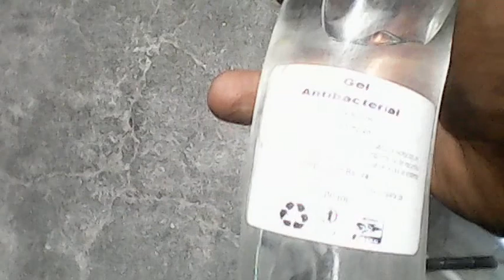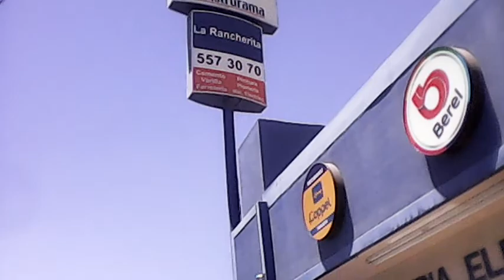Remodelación de Pavimentación en Vialidad Calzada Anahuac en Mexicali BC México.
Rellene de Agrietamiento
Grabado al medio día.
Cualquier material distínto al nuestro,mostrado en el Canal. de antemano. nuestra modalidad fué seleccionada de manera primordial.